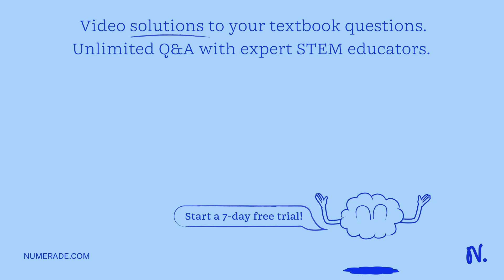A sample contains 64.8